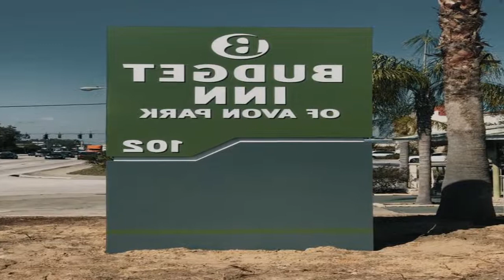Budget Inn of Avon Park Review - Avon Park , United States of America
Budget Inn of Avon Park

The Budget Inn of Avon Park is located just a 5 minutes’ drive from South Florida State College.
All rooms at this motel have microwave and refrigerator. Complimentary Wi-Fi is featured in every room. A flat-screen cable TV is available, as well. Free parking is offered onsite. This pet-friendly hotel also features air conditioning during the warmer months.
The motel is a 30 minutes’ drive from the Lake Wales city center. The Avon Park Executive Airport is 0.7 mi away.